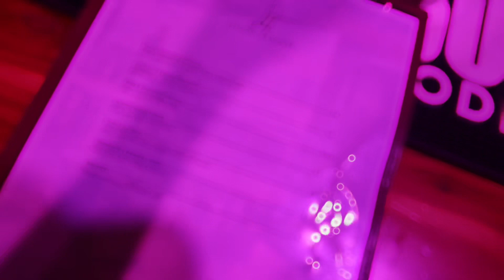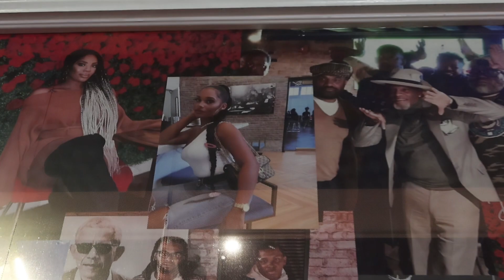VLOG 79 | SUNDAY FUNDAY WITH @ITSBEYYY | WORKING AT 5AM POST SUNDAY FUNDAY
Sunday Funday with my girl @itsBeyyy (on IG)
We had a ball a couple weeks ago and i decided to share our time!
If its one thing my friend gone do, its have a balllllll!!!
We went to a couple different places ! I had work in the morning, so i show a bit of that as well.